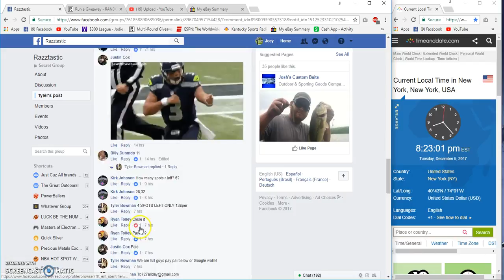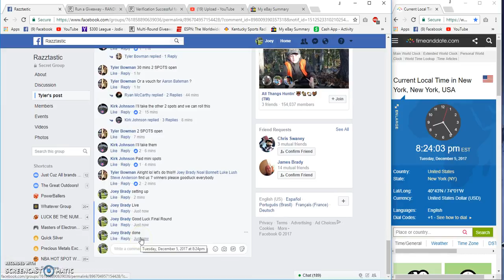tyler Bowmans Russell Wilson Filler